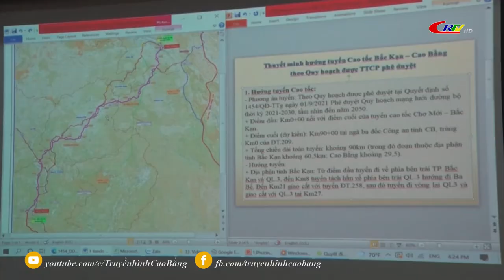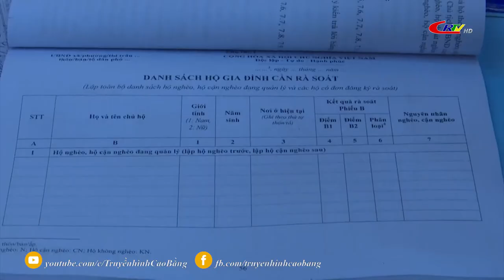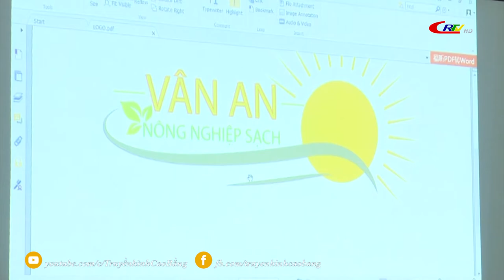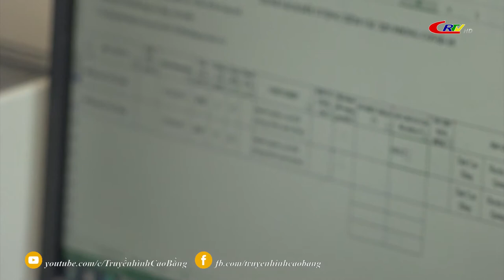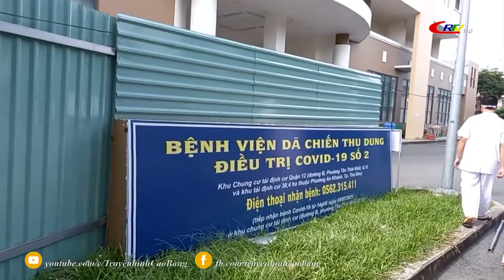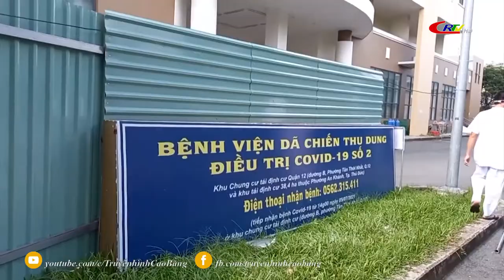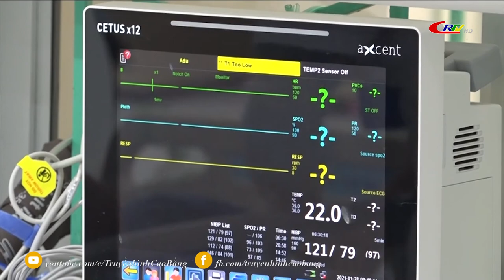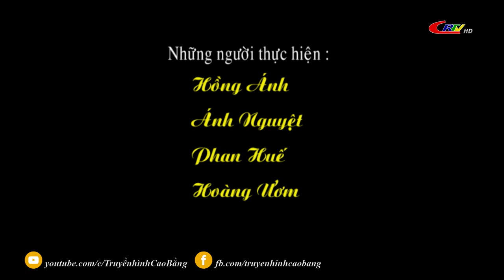Dân tộc và phát triển ngày 21/10/2021